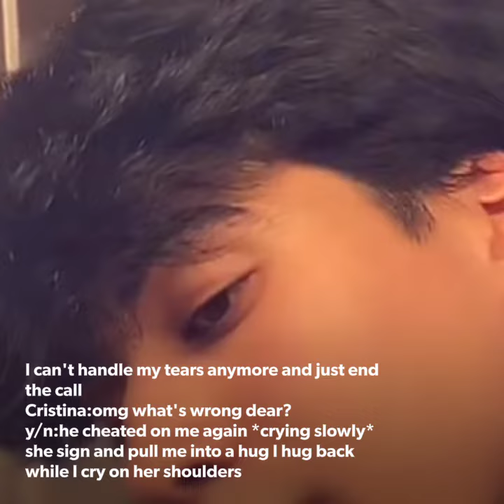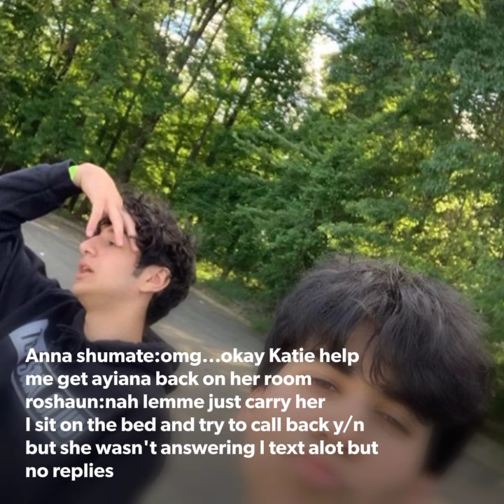Mattia Polibio imagine S2EP73 Badboy